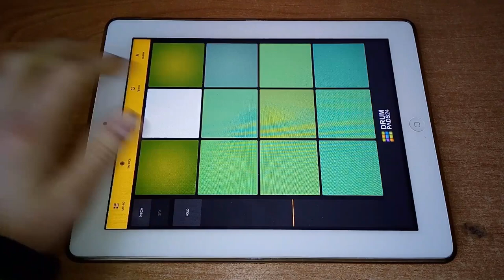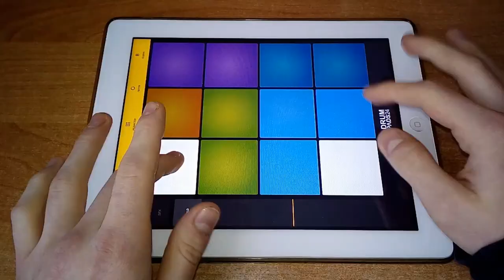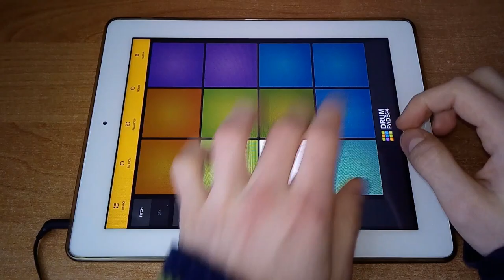Sunday - Drum Pads 24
Hi guys, I’m gladdening you again with a new cool soundpack I’ve found for you. Here’s a link to it and go download it